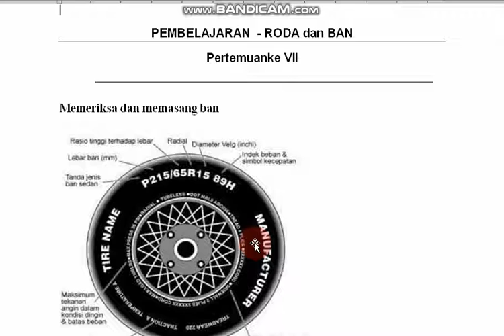pemeriksaan danperbaikan banbandicam 2020 08 12 21 20 11 876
perhatikan gambar  dan baca materi